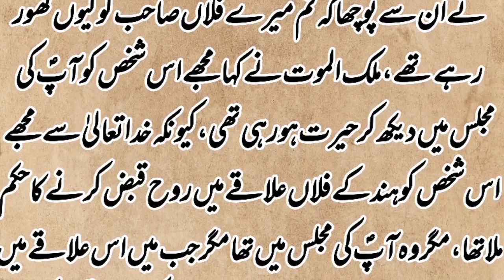ملک لموت حضرت سلمان علیہ سلام کے مجلس میں